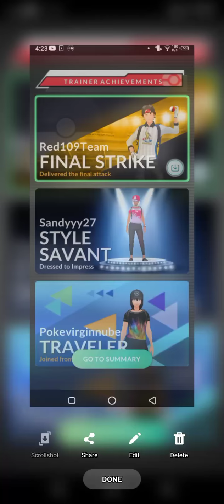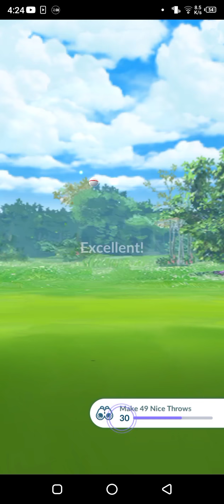Pokemon Go Level 5 Horse Raid